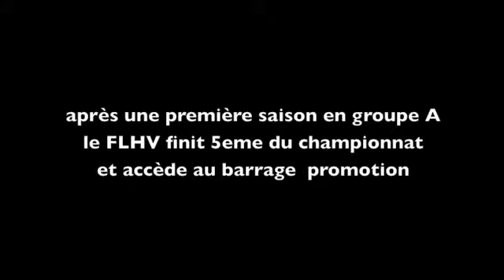rugby à XV barrage FLHV/TAUTAVEL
bande annonce du barrage d'accession à la finale promotion honneur 2009.